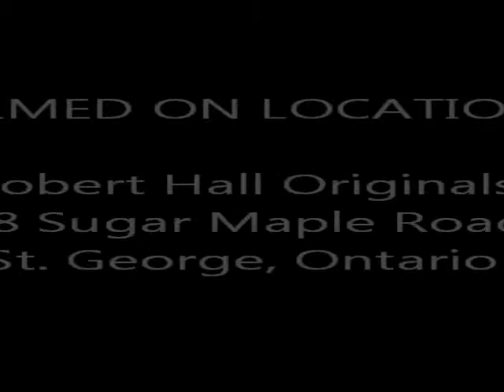Sean the Jewellery Model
Sean is getting all dressed up for the Giant Jewellery Yard Sale at Robert Hall Originals on July 25 & 26, 2014.